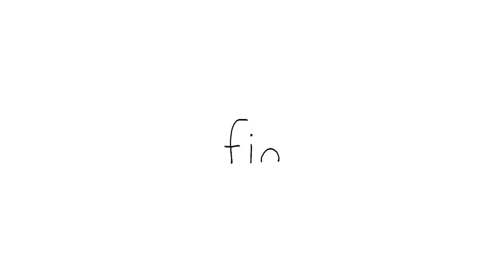How the Cool Seals Deal with Summer🧊ㅣSEALOOKㅣEpisodes Compilation